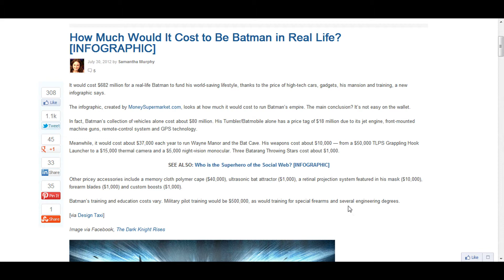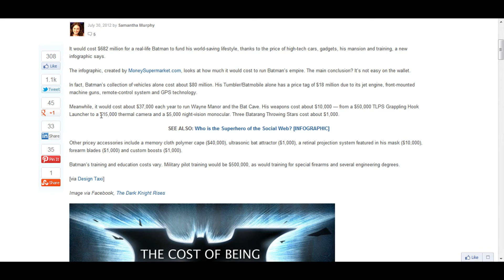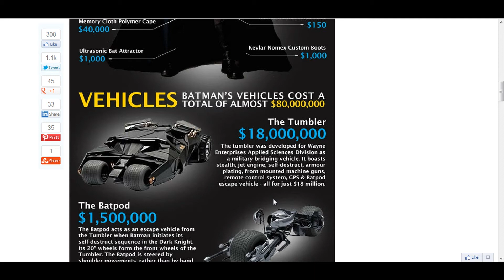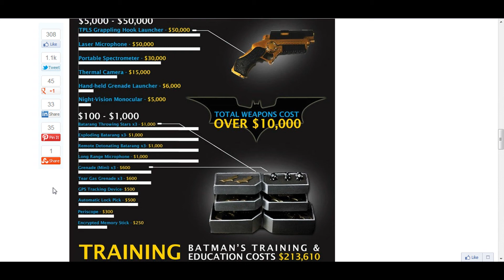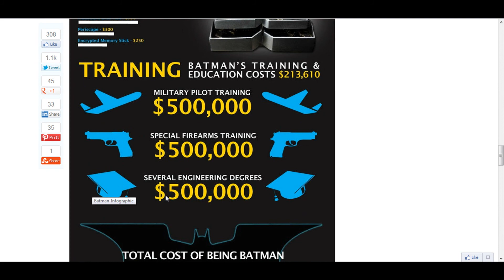How Much Would It Cost to Be Batman (How to become Batman)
So you want to become Batman huh? This is how much it would cost to be Batman.
Sorry about background noise. :(